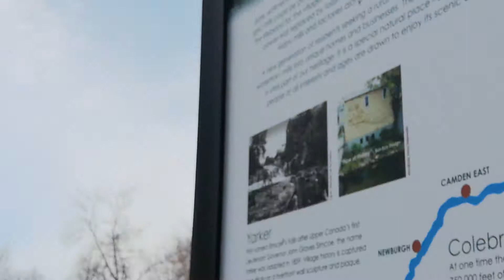Greater Napanee Waterfront River (Kabayan blog#17)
a quick walk at spring time with onix at Napanee park and river